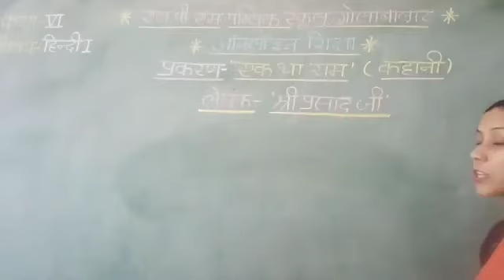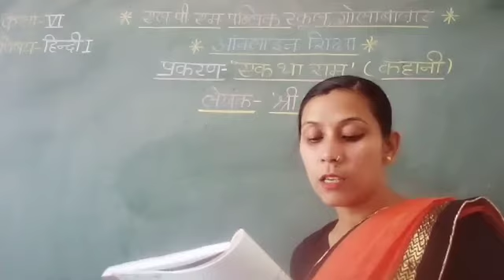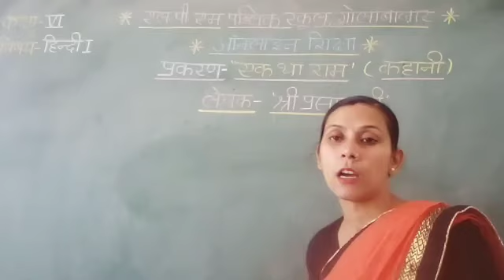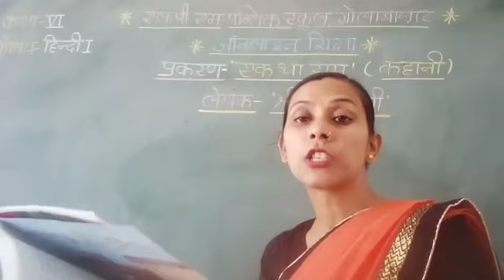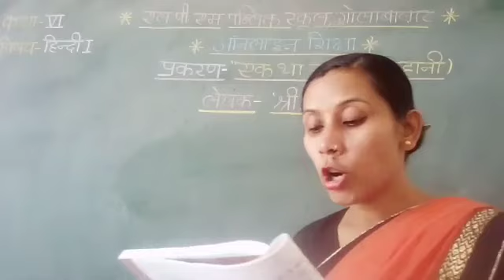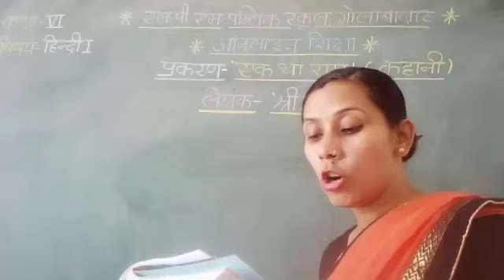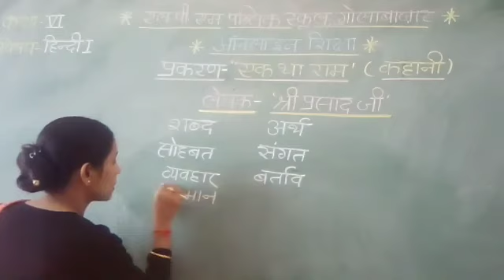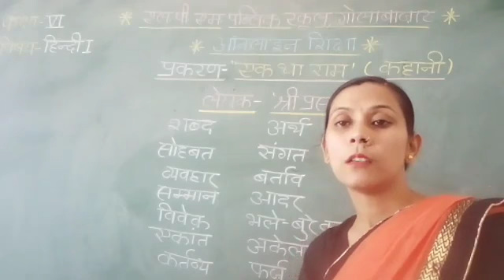एक था राम (पुनरावृत्ति)